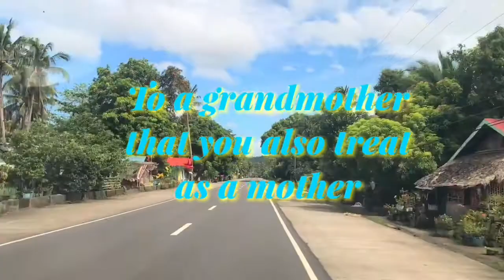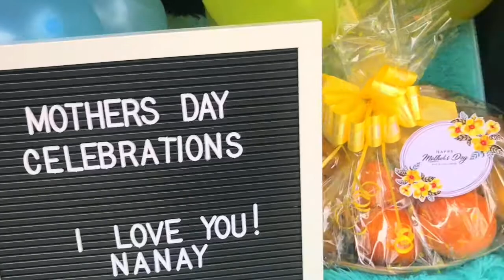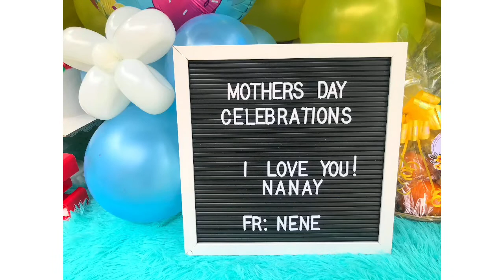Surprise in a Wheel | Mother's Day Special Part 3